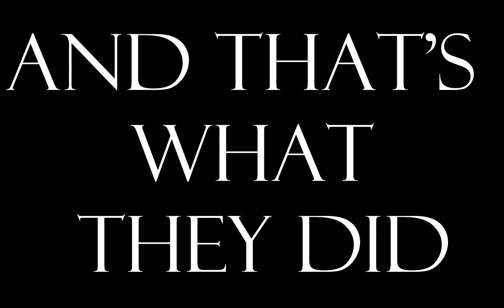The ARMA 3 Adventure